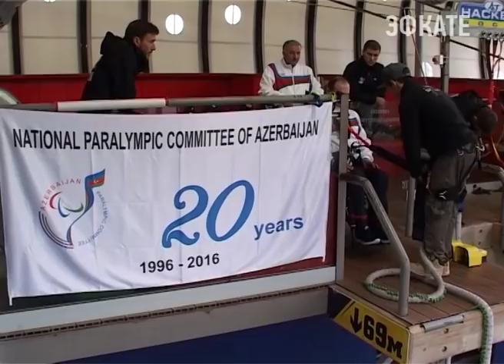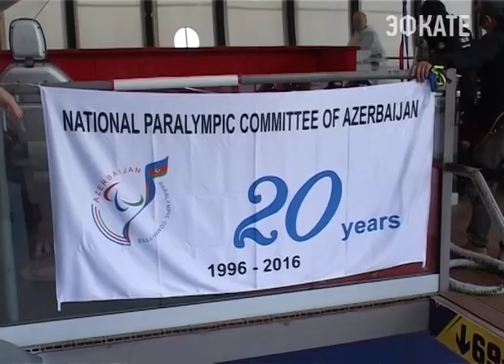Прыжок с высоты в инвалидном кресле совершен в Сочи. Новости Сочи Эфкате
На этот раз храбрецом стал руководитель отдела Паралимпийского комитета Азербайджана. Камал Маммедов уже ранее совершал прыжки с парашютом и на дельтаплане не только у себя на родине, но и в зарубежных странах. Но впервые спортсмен-паралимпиец решил парить над землей самостоятельно. Прыжок с 69-метровой банджи он совершил в Скай-Парке.
Сочи. Новости.
Телеканал Эфкате.